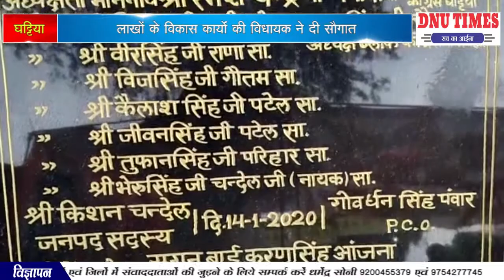घट्टिया लाखों के विकास कार्यों की विधायक ने दी सौगात